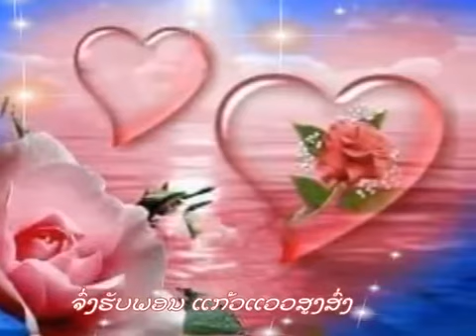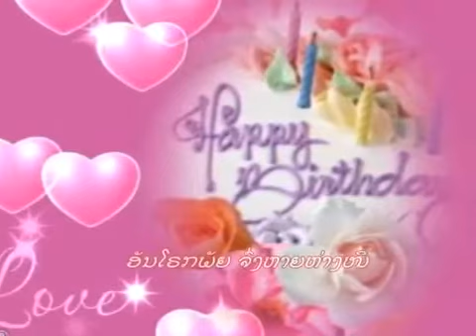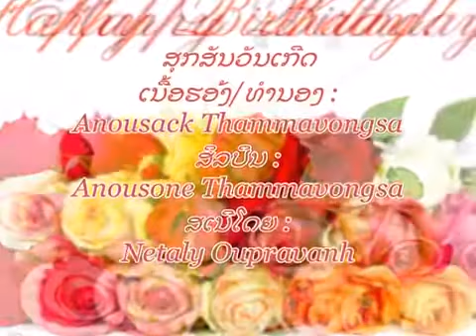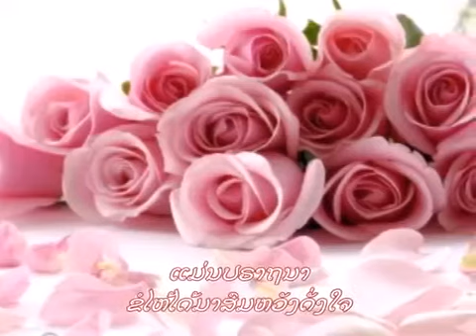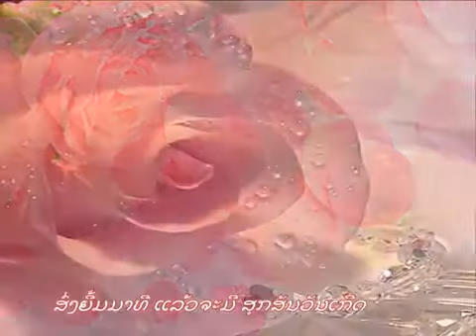ສຸກສັນວັນເກີດ ເນື້ອຮ້ອງທຳນອງ Anousack Thammavongsa ສິລປີນ Anousone Thammavongsa Montreal,Canada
ສຸກສັນວັນເກີດสุขสันวันเกีด ເນື້ອຮ້ອງທຳນອງ Anousack Thammavongsa ສິລປີນ Anousone Thammavongsa Montreal,Canada